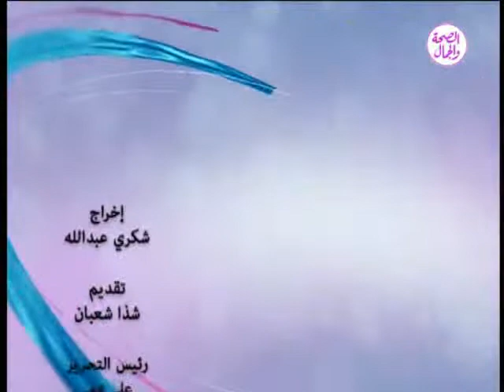لانك تهمنا .. الفقرة الثانية | التهاب الاعصاب الطرفيه والسكرى وجروح القدم السكرى 22-7-2018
لانك تهمنا .. الفقرة الثانية | التهاب الاعصاب الطرفيه والسكرى وجروح القدم السكرى
تقديم | شذى شعبان
فى ضيافة د/ عماد الباز ... استشارى جراحه الاوعية الدموية